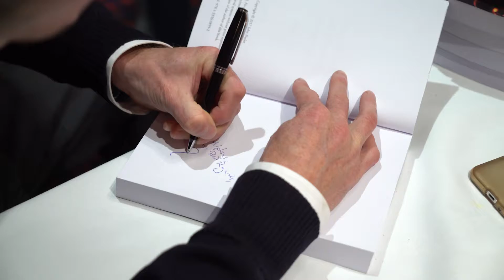Gold an Silver for Life at Boisdale